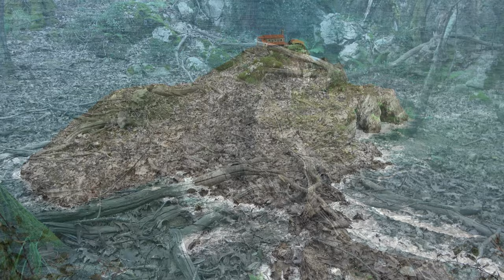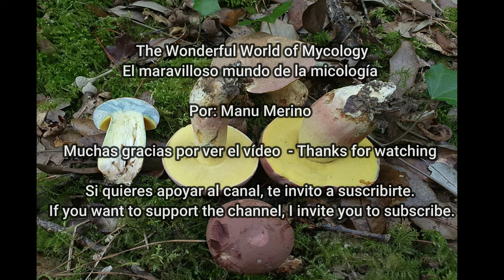Butyriboletus pseudoregius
Por: Manu Merino
Español , English, Polskie

Hoy os presento un nuevo vídeo sobre esta bonita especie. Acompañada de una mariposa preciosa Aglaris io, llamada pavo real
He comenzado el video con una imágenes de San Juan de Gaztelugatxe, Bermeo y situado entre Bakio y el cabo de Matxitxako, es un islote  impresionante con una ermita a la que se accede  a través de 241 escaleras. Este espectacular biotipo era un lugar muy tranquilo hasta que se convirtió en Rocadrangón en Juengo de Tronos. Es un lugar que hay que visitar en Bizkaia. Las visitas están reguladas

Butyriboletus pseudoregius (Heinr. Huber) D. Arora & J.L. Frank 2014

Características:
-Sombrero de unos 10 a 15 cm de diámetro, al principio hemisférico y después convexo, de color marrón- rojizo o rosa rojizo con muchas tonalidades. Cutícula es separable, seca y aterciopelada y debajo de ella podemos ver un color rojizo
-Tubos:Adnatos, de jóvenes de color amarillo y después amarillo oliva, azulean a la presión y al corte
- Poros, de color amarillo vivo, sobre todo de jóvenes, y azulean a la presión
- Pie: Robusto y engrosado en la parte central cuando es joven, cilíndrico de color amarillo en la parte superior y rojizo en el resto. La superficie presenta una retícula amarilla en la parte superior. azulea a la presión rápidamente.
- Carne consistente de color amarillo. Al corte, en el sombrero azulea, y en la base del pie aparece un color rosáceo
- El hábitat: en bosques de caducifolios, en nuestro caso en  roble  Quercus rubra
- Época: verano y otoño
 -Comestibilidad: buen comestible, pero es mejor dejarlos en su hábitat, no hay muchos
Confusiones de esta especie en nuestra área
B. regius sombrero más rosa y pie amarillo
B. Spadiceus con sombrero muy parecido, no presenta retícula en el pie, y poros más grandes
B.rubellus  con un sombrero muy rojizo y pie más débil  sin retícula.

English

Today I present a new video about this beautiful species. Accompanied by a beautiful butterfly called peacock (Aglais io)
I have started the video with an image at San Juan de Gaztelugatxe,  Bermeo, Basque Country  and located between Bakio and Cape Matxitxako, an impressive islet with a hermitage that is accessed through 241 stairs. This spectacular biotype was a very quiet place until it became Rocadrangón in Game of Thrones. It is a place that must be visited in Bizkaia. Visits are regulated

Features:
-Cap about 10 to 15 cm in diameter, at first hemispherical and then convex, reddish-brown or reddish-pink with many shades. Cuticle is separable, dry and velvety and under it we can see a reddish color
-Tubes: Adnate, young yellow and later olive yellow, blue when pressed and cut
- Pores, bright yellow in color, especially when young, and blue under pressure
- Stem: Robust and thickened in the central part when young, cylindrical with yellow color in the upper part and reddish in the rest. The surface has a yellow grid at the top. Tile pressure quickly.
- Flesh: Consistent yellow flesh. When cut, the cap is blue, and a pinkish color appears at the base of the foot.
- The habitat: in deciduous forests, in our case in Quercus rubra oak
- Season Appears in summer and autumn
 - Edibility: It is good edible
Confusions of this species in our area
B. regius more pink hat and yellow foot
B. Spadiceus with a very similar hat, no reticule on the foot, and larger pores
B.rubellus with a very reddish cap and weaker foot without reticule

Polskie
Dziś przedstawiam wam nowy film o tym pięknym gatunku. W towarzystwie pięknego motyla Aglaris io, zwanego pawiem
Film zacząłem w San Juan de Gaztelugatxe, Bermeo, Kraju Basków, który znajduje się między Bakio i Cabo Matxitxako, jest to imponująca wysepka z pustelnią, na którą prowadzi 241 schodów. Ten spektakularny biotyp był bardzo spokojnym miejscem, dopóki nie stał się Rocadranón w Game of Thrones. To trzeba zobaczyć w Bizkaia. Wizyty są regulowane

Funkcje:
- Czapka o średnicy około 10-15 cm, początkowo półkulista, następnie wypukła, czerwonawo brązowa lub czerwonawo różowa z wieloma odcieniami. Skóra jest sucha i aksamitna, z czerwonawym kolorem pod spodem.
-Rurki: młode żółte, następnie oliwkowo-żółte, niebieskie po tłoczeniu i cięciu
- Żółte pory, szczególnie młode i niebieskie pod naciskiem.
Łapa: W młodości mocna i pogrubiona w środku, cylindryczna z żółtą na wierzchu i czerwonawą na pozostałej części. Na wierzchu znajduje się żółta siatka.
- Konsekwentny żółty caene. Po przycięciu czapka jest niebieska, a u podstawy stopy pojawia się różowy kolor.
- Siedlisko: w lasach liściastych, w naszym przypadku dąb Quercus rubra
- Sezon występuje latem i jesienią.
 - Jadalność: jest dobrze jadalna.
Zamieszanie tego gatunku na naszym terenie
B. regius plus różowy kapelusz i żółta stopa
B. Spadiceus z bardzo podobną czapką, bez siatki na stopie i większymi porami
B. rubellus z bardzo czerwonawą czapką i słabszą stopą bez siatki